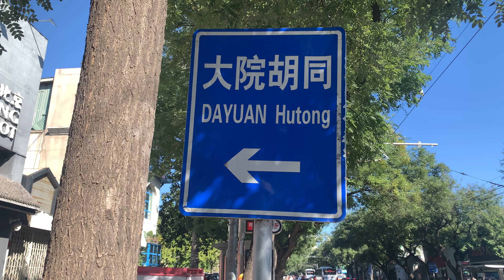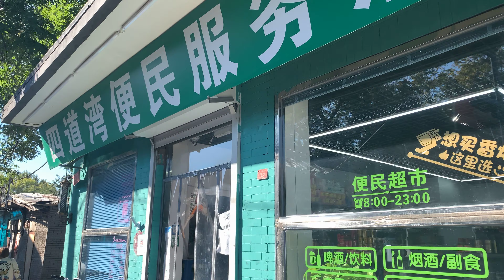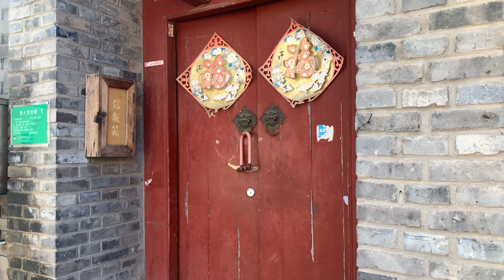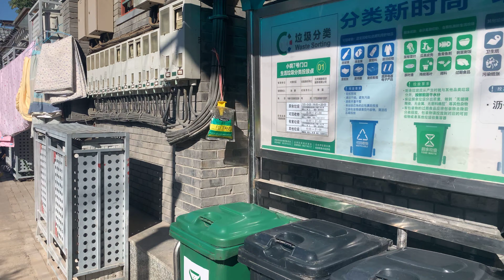CHINA 4K - 16.Walking tour in Beijing Hutong(DAYUAN Hutong 大院胡同)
If you want to know more about China, please leave a message in the comments and I will try my best to answer you.